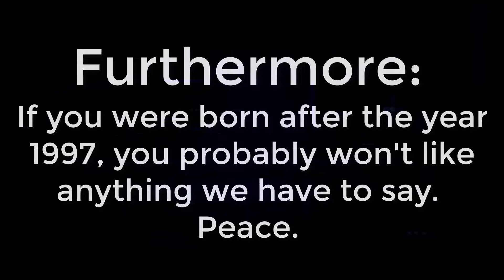Dudes Podcast (Excerpt) - The Book of Boba Fett Finale Review , Thank God It's Finally Over!